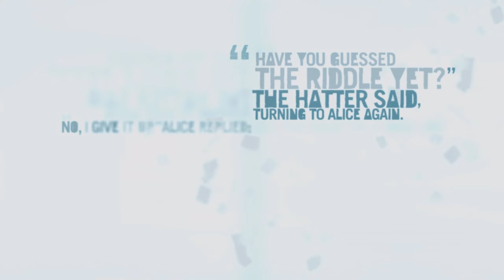Far Cry 3 2022 06 13 23 44 14 02